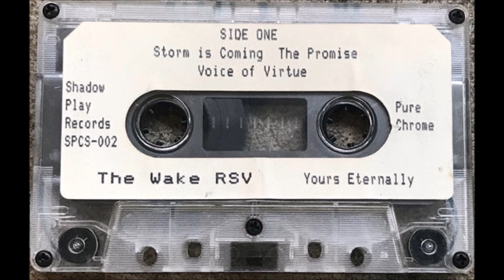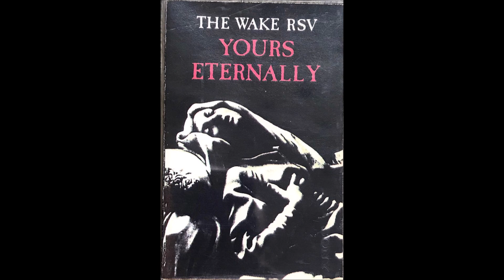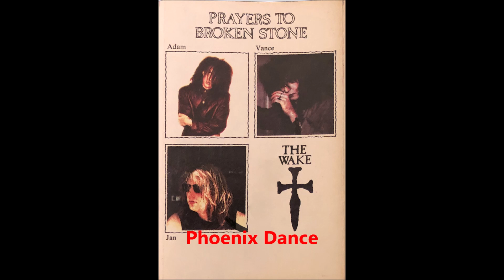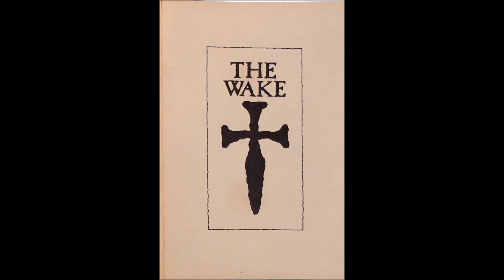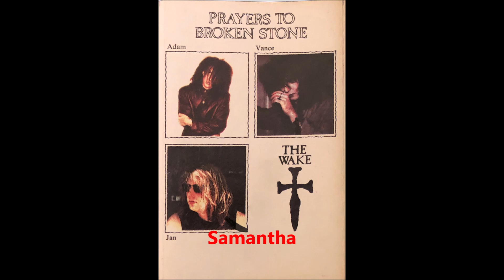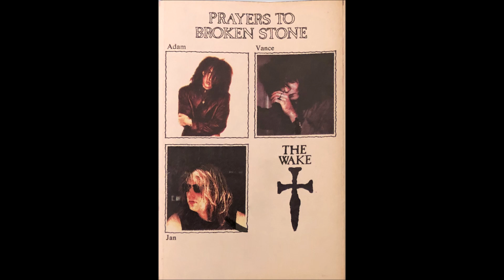The Wake R.S.V. (Rare Tracks)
01- Storm Is Coming 00:00
02- All Will Fall 04:35
03- Voice of Virtue 08:38
04- Phoenix Dance 13:00
05- Time and Tide 17:00
06- Samantha 22:23